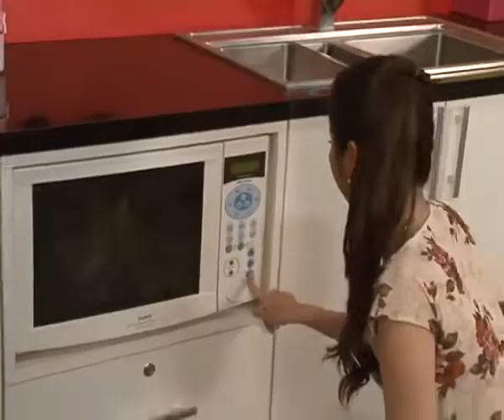Hướng Dẫn Cách Nấu Ăn Món Sandwich Nướng Thịt Bằm Món Ngon Mỗi Ngày